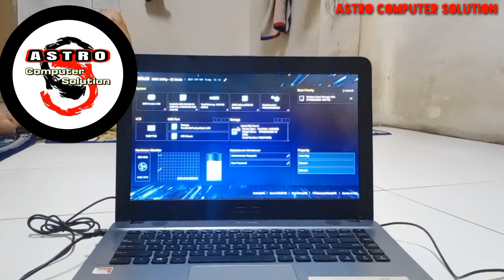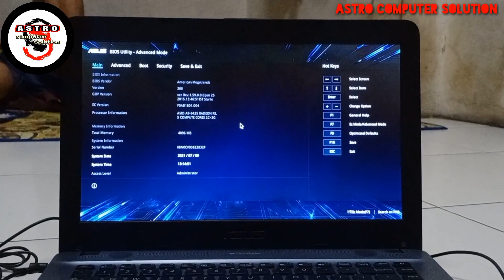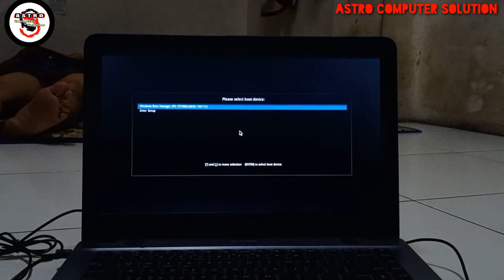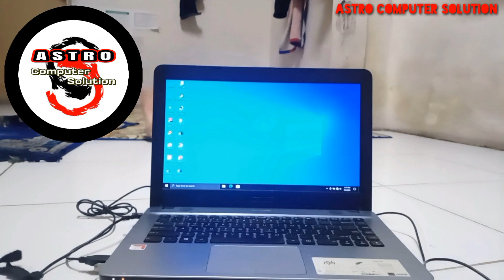Ni gan ! Cara Atasi Laptop Asus Selalu Masuk BIOS UTILITY EZ MODE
LAPTOP SELALU MASUK BIOS KETIKA DIHIDUPKAN
Di Video Kali ini Saya Akan Memberikan Tips atau Tutorial Tentang Cara mengatasi laptop asus selalu masuk bios